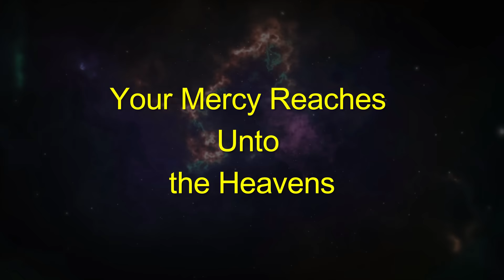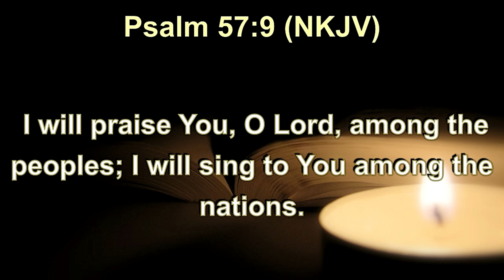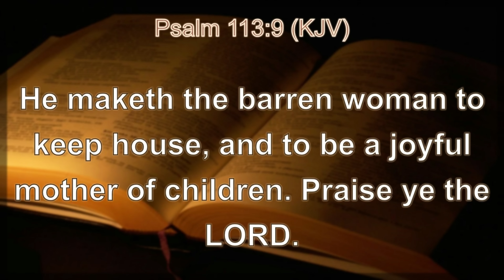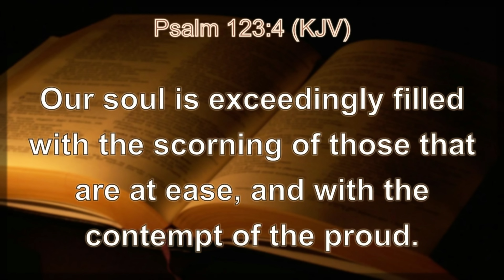Praise to the Majestic and Merciful God | Daily Sabbath School Lesson 7 | Quarter 1 2024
Elder Gladsworth Richards, Elder William Josiah, Elder Nehemiah Joseph, Ayodele Joseph

Psalm 103 enumerates the Lord’s manifold blessings. The blessings include “all his benefits” (Ps. 103:2) for a flourishing life (Ps. 103:3−6). These blessings are grounded in God’s gracious character and in His faithfulness to His covenant with Israel (Ps. 103:7−18). The Lord “remembers” human frailty and transience and has compassion on His people (see Ps. 103:13–17).  Remembering is more than mere cognitive activity. It involves a commitment that is expressed in action: God delivers and sustains His people (Ps. 103:3−13). The powerful images in Psalm 103:11−16 illustrate the immeasurable greatness of God’s grace, which can be compared only to the infinite vastness of the heavens (Isa. 55:9). How, then, should people respond to God’s loving-kindness?  First, by blessing the Lord (Ps. 103:1, 2). Blessing is generally understood as an act of bestowing material and spiritual benefits upon someone (Gen. 49:25, Ps. 5:12). Because God is the Source of all blessings, how can human beings bless God? An inferior can bless a superior as a means of thanking or praising him (1 Kings 8:66, Job 29:13). God blesses people by conferring good on them, and people bless God by praising the good in Him; that is, by revering Him for His gracious character. Second, by remembering all His benefits and His covenant (Ps. 103:2, 18–22), just as the Lord remembers the feeble human condition and His covenant with His people (Ps. 103:3–13). Remembering is a crucial aspect of the relationship between God and His people. Just as God remembers His promises to the people, so the people are indebted to remember God’s faithfulness and respond to God with love and obedience. With this idea in mind, these famous words of Ellen G. White are so appropriate: “It would be well for us to spend a thoughtful hour each day in contemplation of the life of Christ. We should take it point by point, and let the imagination grasp each scene, especially the closing ones. As we thus dwell upon His great sacrifice for us, our confidence in Him will be more constant, our love will be quickened, and we shall be more deeply imbued with His spirit. If we would be saved at last, we must learn the lesson of penitence and humiliation at the foot of the cross.”—The Desire of Ages, p. 83. Thursday February 15 58 February 16 Further Thought: Read Ellen G. White, “The Sinner’s Need of Christ,” pp. 17–22, in Steps to Christ. In the Psalms, the voices of God’s people join as one in repeating the chorus “His mercy endures forever” in celebration of God’s eternal love (Ps. 106:1, NKJV; Ps. 107:1, NKJV; Ps. 118:1–4, 29, NKJV; Psalm 136, NKJV). “Not to praise God would mean to forget all His benefits, not to appreciate God’s gifts. Only those who praise do not forget. Thinking and speaking about God is not yet praising Him. Praise begins when one acknowledges God’s majesty and works and responds with adoration of His goodness, mercy, and wisdom.”—Hans LaRondelle, Deliverance in the Psalms, p. 178. The significance of the solemn confession of God’s enduring mercy gains even deeper significance when we remember that God’s khesed—namely His covenantal loving-kindness and faithfulness— stands firm and unchanging amid human sin and rebellion against God. “We have sinned against Him, and are undeserving of His favor; yet He Himself has put into our lips that most wonderful of pleas, ‘Do not abhor us, for Thy name’s sake; do not disgrace the throne of Thy glory; remember, break not Thy covenant with us.’ Jer. 14:21. When we come to Him confessing our unworthiness and sin, He has pledged Himself to give heed to our cry. The honor of His throne is staked for the fulfillment of His word unto us.”—Ellen G. White, Christ’s Object Lessons, p. 148. Experiencing God’s graciousness to him (Ps. 103:2) encourages the psalmist to say that “the Lord executes righteousness and justice for all who are oppressed” (Ps. 103:6, NKJV; emphasis supplied). Thus, the final aim of the psalmist’s personal testimony, and praise of God’s mercy in his life, is to reassure others of God’s loving-kindness so that they, too, can open their hearts to God and receive His saving grace and praise God (Ps. 9:11, 12; Ps. 22:22–27; Ps. 66:16).